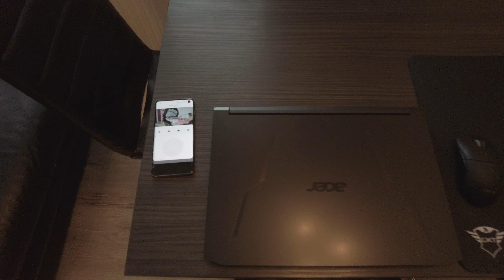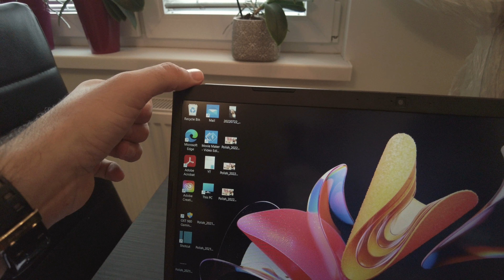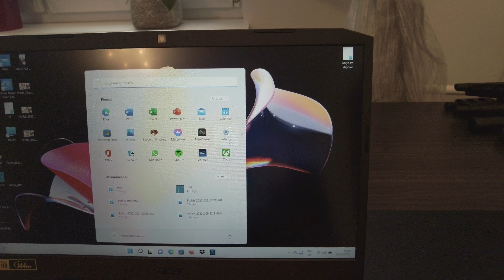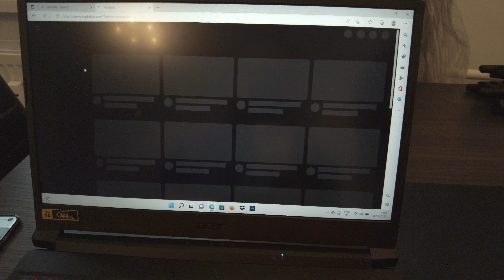STAVILI SMO TRAVU NA BALKON ? *novi laptop 😁 *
Dobrodosli na kanal ‎ @LMTDedition...

DOBRODOLSI na nas kanal i jos jedan u nizu videa...
Pre nekog vremena sam resio da ulepsam klasican izgled balkona i monotonije plocica.
STAVIO SAM TRAVU NA BALKON?? STAVRNO??
Da,stavio sma vestacku travu na balkon kao i ljuljasku, i mogu da vam kazem da je ISPALO KAO U KAFICU!!
Pokazacu vam malo sve to kao i nas nas novi lap top koji smo kupili kako bi mogli sve ove klipove bolje da obradjujemo.
UZIVAJTE

NIKADA! nemojte kliknuti ovaj link